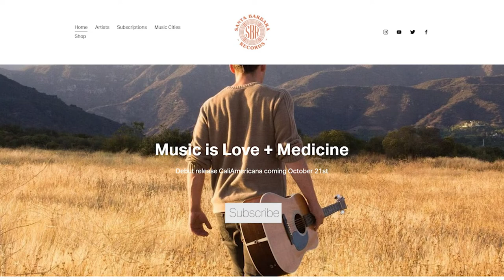Santa Barbara Records Mission - Santa Barbara Records Monday Minute Ep17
Welcome to Santa Barbara Records' "Monday Minute". Each week we share practical info about navigating the music industry as well as actionable tips and advice. Today, on location in St Petersburg Florida, our Director of A&R Tariqh Akoni discusses the mission of Santa Barbara Records